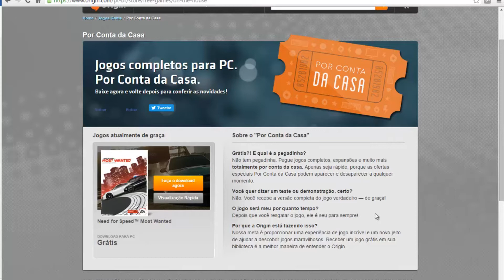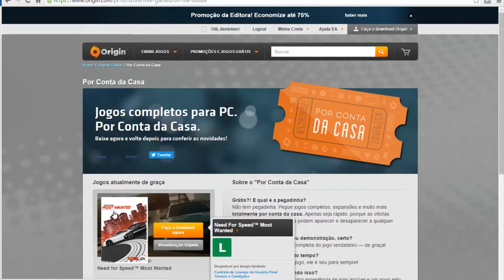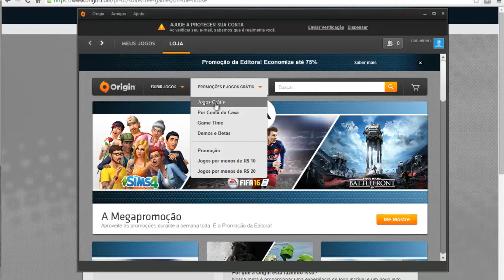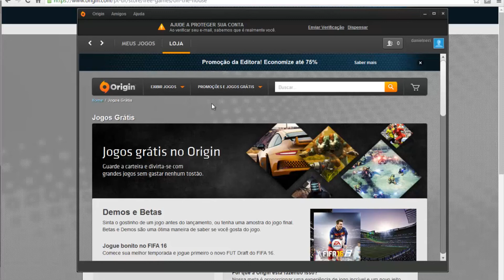Baixe jogos originais de graça!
Veja como baixar títulos da Origin originais, completos e gratuitamente. É simples e rápido! :)

Eu agradeço muito e você fica por dentro de novos vídeos!